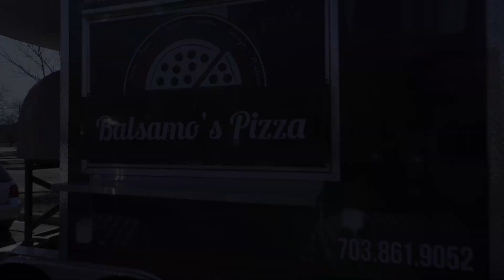Cinematic Business Promo Video | Balsamo's Pizza | EC Productions | Sony A7iii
Video by: EC Productions

EC Productions is Video Production and Marketing Company. Our Goal is to provide the best video solutions tailored to the marketing needs of our clients. We are driven by quality, performance and building lasting relationships with our clients.

Gear used for this video:
1. Sony A7iii
2. Sony FE F2.8 / 16-35 mm G Master
3. DJI Ronin RSC 2 Gimbal Stabilizer
4. DJI Mini 2 Drone
5. Freewell ND Filters
6. RODE Wireless Go II
7. Davinci Resolve 17 (Video Editing Software)
8. Music: Licensed by EnvatoElements